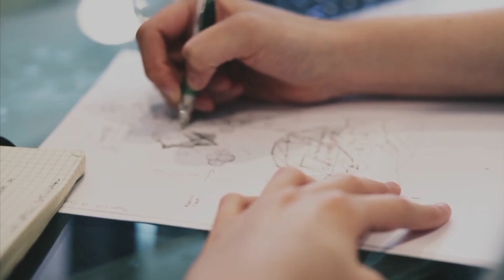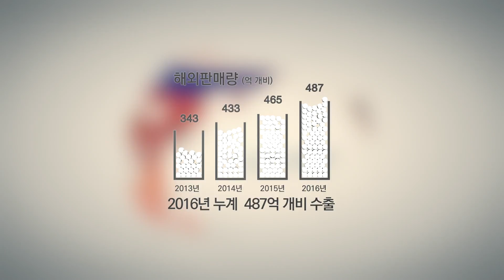KT&G 그룹홍보영상 KOR